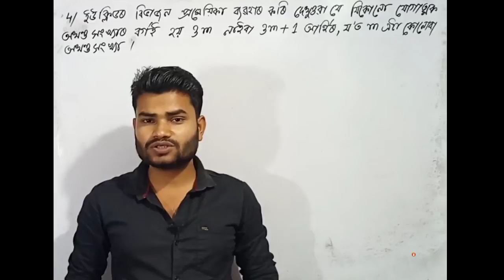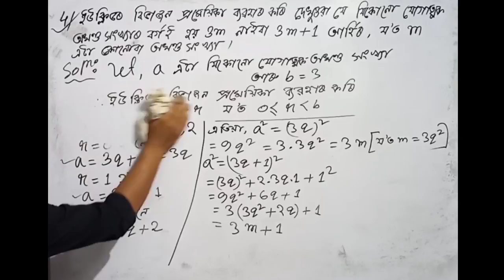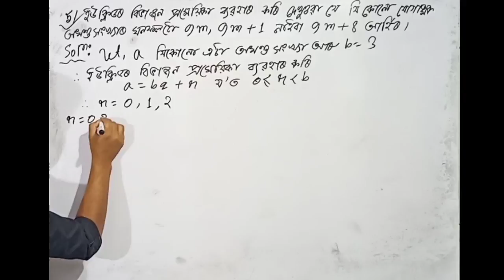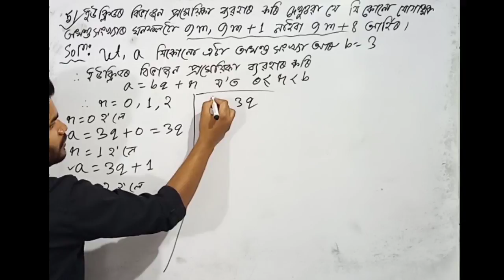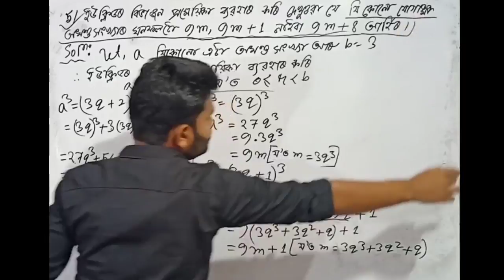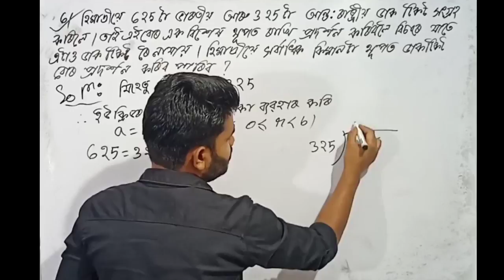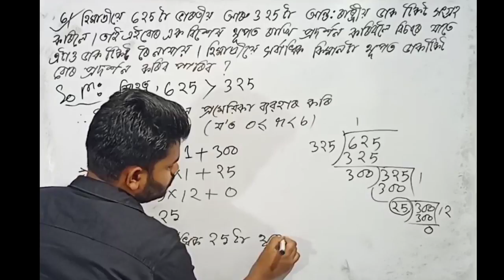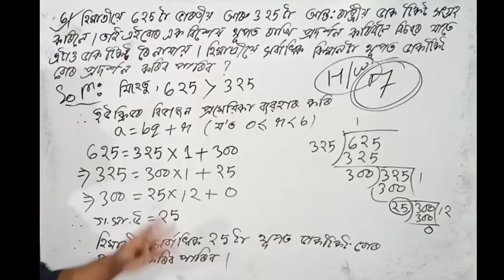Class 10 Maths Ex-1.1 Q.No. 4,5,6 Solution in Assamese